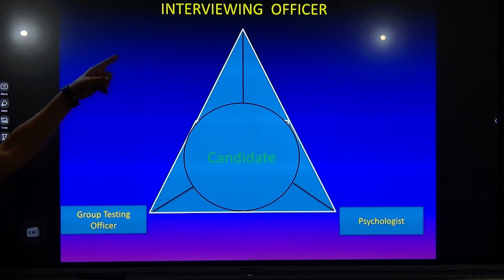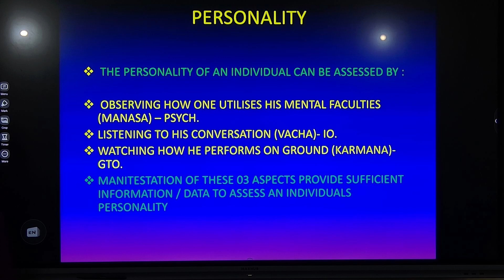SSB Interview 2023 में ये Personality जरूर रखना✅ Technique To Crack SSB Process - Learn With Sumit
JAI HIND!